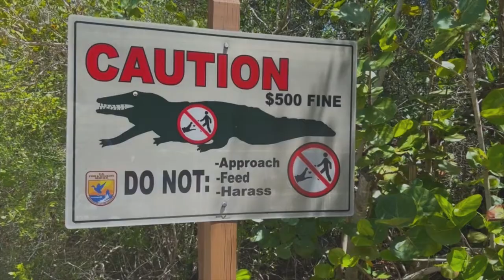Sanibel Island - 2022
I’m a little behind on uploading videos but we did go to Sanibel, Florida. Such a fun trip! Hope you enjoy the Vlog!

Xoxo
Kelsey